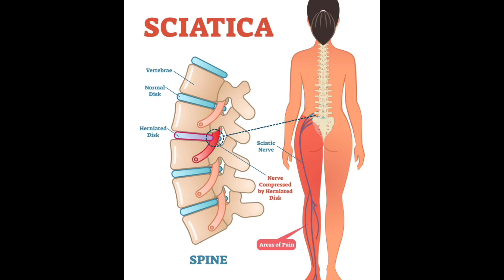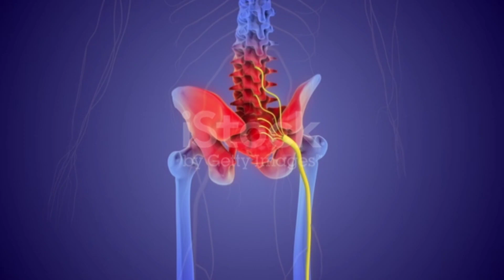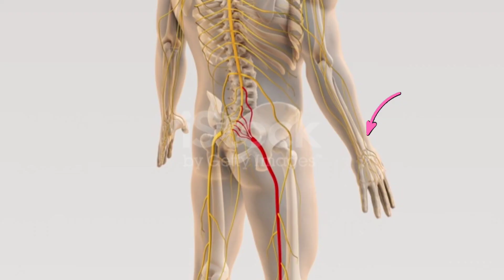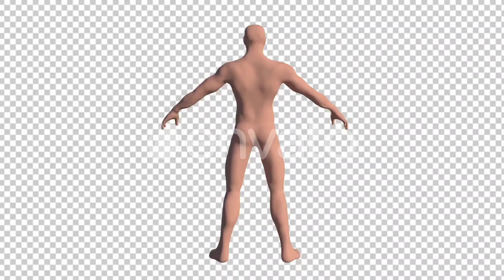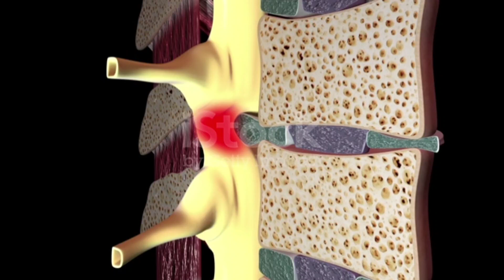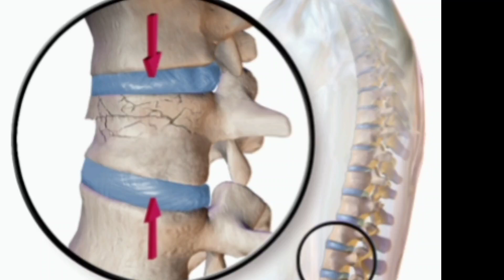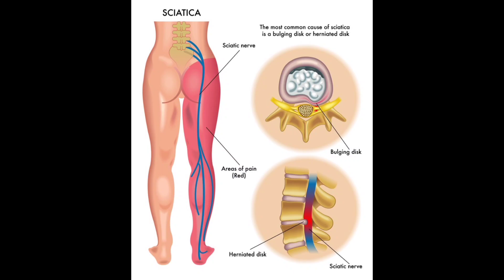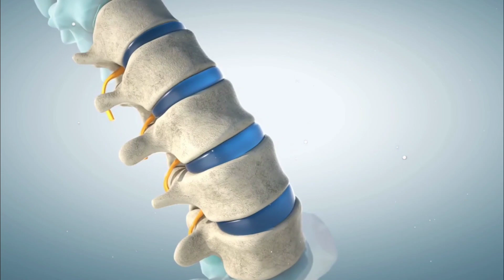3 Best Excercises of sciatica pain/real patient pre and post results/ Disc bulge treatment/hindi#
3 Best Excercises for sciatica pain with case discussion and patient review/Disc bulge/ back pain#
dranaphysiotherapist
it is a real case discussion. she is 50 years old lady. she was suffer from severe Sciatica pain due to disc bulge of L4, L5.
she has recommended surgery by 4 to 5 surgeon.
There are 97 percentage chance, sciatica pain relief either disc bulge relief from physical therapy.
In some cases 3- 5 percentage Surgery allowed.
sciatica pain
sciatica pain relief
# sciatica pain Excercise
# sciatica pain treatment
# Disc bulge treatment
Disc bulge surgery
# disc bulge relief
# kamar ka dard
# kamar ka dard khatam
# spine therapy
# physiotherapy excercise for sciatica
# physiotherapy excercise for disc bulge
# best Excercise for back pain
# back pain excercise